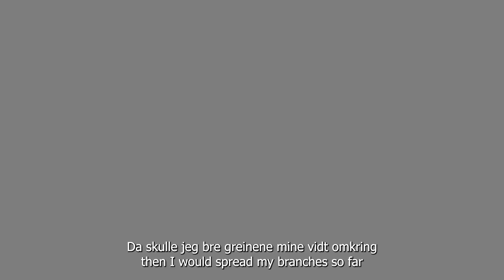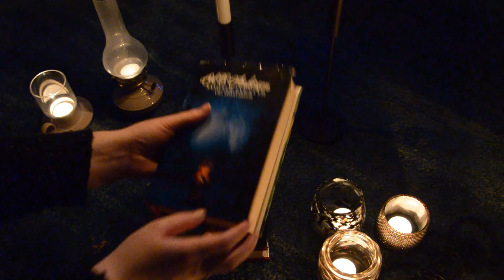Hear And Now - Episode 2 Grantreet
Forberedelsene til konserten er i full sving! I denne episoden ser vi hvordan arbeidet med eventyret  Grantreet foregår. Visuell kunstner Astrid har valgt en stil inspirert av gamle tegninger i gråblyant, og her er det mange detaljer.

Konserten Hear And Now har premiere i Odense 24. august, på HCA festivalen. Se mer her

Ønsker du å vite har vi mer om hvert eventyr her
Mer informasjon om fremtidige konserter kommer, dersom du ønsker at Hear And Now skal komme til din kommune, ta gjerne kontakt!